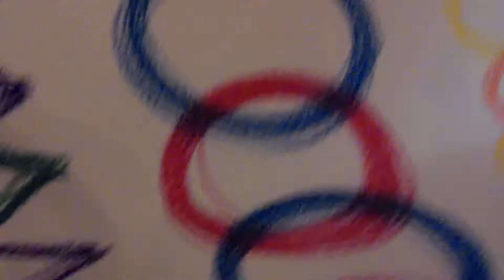Chained Colours II